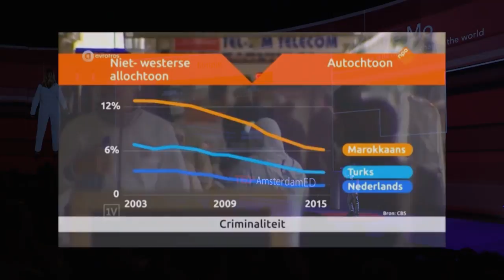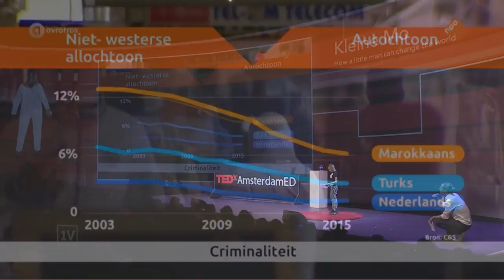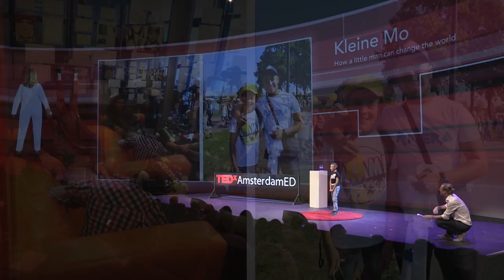How a Little Man Can Change the World | Kleine Mo | TEDxAmsterdamED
"I thought all Moroccans grew up to be criminals," little Mohammed said when he was ten. Little of stature and big of mind, this boy challenged himself to find out whether there is a future for Moroccans in the Netherlands. He started a search for successful Dutch Moroccans with a viral video that garnered over one million views. He interviewed rapper and producer Ali B, Rotterdam mayor Ahmed Aboutaleb and TV reporter Mustafa Marghadi. Together with Mo and some students, Robin van Duin produced a documentary about Mohammed's journey, which will be shown at the upcoming CineKid film festival. Noted documentary maker Frans Bromet has advised the makers during the process. The resulting film is a true story about how a young boy can make a big difference.

Mo is a 12 year old boy from Leiden who has been travelling around the Netherlands to meet succesfull Dutch Moroccans.